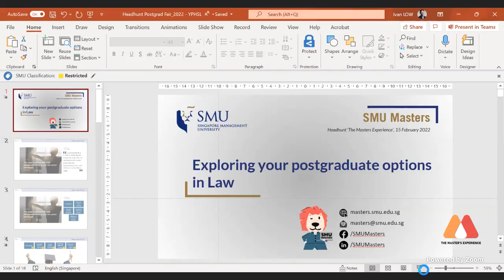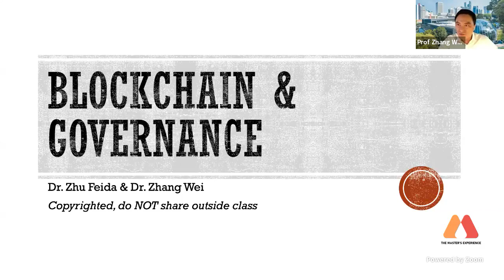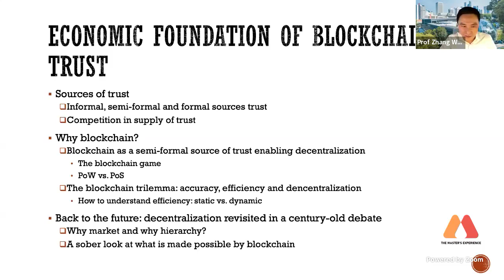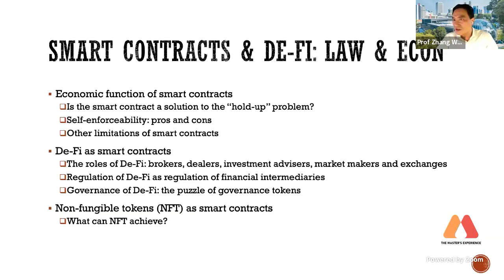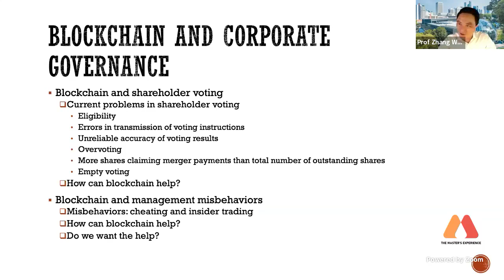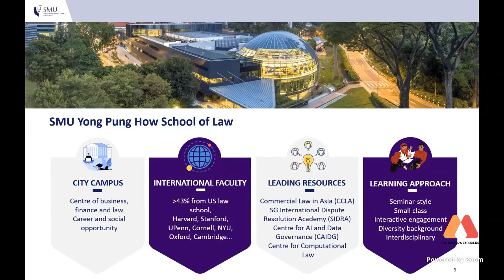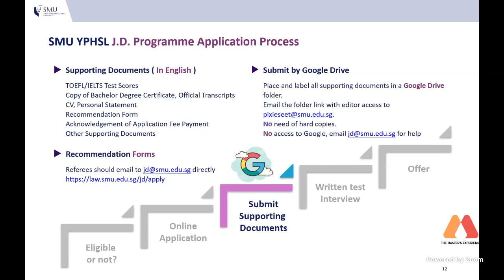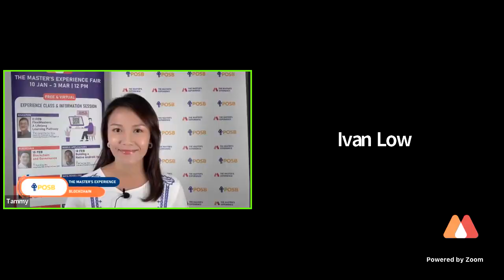Brown Bag–15th Feb 22–Blockchain and Governance–Prof Zhang Wei–Yong Pung How School of Law, SMU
The Master’s Experience Fair (10 Jan – 3rd Mar) is a 14-part series organised by HeadHunt that aims to help you explore different MBA, Masters and CE programmes that can help you to gain new skills and level up your career.

Our 9th Session is coming to you LIVE and Prof Zhang Wei from Yong Pung How School of Law, SMU will be speaking on the topic of Blockchain and Governance.

All information contained within this presentation from Prof Zhang Wei and Yong Pung How School of Law, SMU are considered their proprietary intellectual property and should not be distributed or shared without written consent.